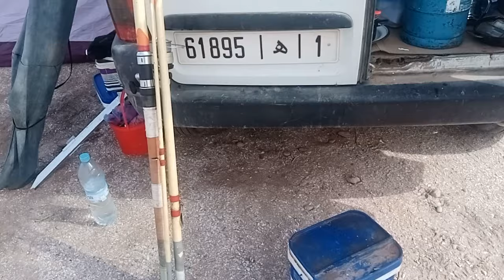كفاح ومعاناة صياد الجزء الثاني تفرج تستافد وتعلم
كفاح ومعاناة الصيد بالقصبة ـ الحوت مساهلش. يجب عليك ان تصبر وتتعب من اجل صيد السمك وعليك ان تجمع الطعم وتجرب مختلف الطعوم لتعرف مايريده السمك في ذلك اليوم
الصيد بالبيلوطة طريقة فعالة وسهلة لصيد السمك. البيلوطة غالبا نستعمل فيها العجينة كطعم للأسماك. باستعمال البيلوطة يمكن صيد أسماك متنوعة كالشرغو وحلامة وأبلاغ والشرن والبوري وسمك الذئب.
تجدون ايضا في القناة مجموعة من فيديوهات تبين مواقع صيد مختلفة وتوضح تقنيات الصيد بالقصبة ومعلومات كثيرة عن طرق الصيد وتفاصيل الخرجات ورحلات الصيد
تعلم مهارة الرمي أو اللونص بالقصبة لصيد الأسماك
رابط فيديو لموقع الصيد تبحرين : كمعلومة
فرجة ممتعة للجميع
رحلة الصيد في البحر
صيد الشرغو
صيد شخار
صيد الصنور
صيد الكوربين
صيد الدوراد
صيد زريقة
ولا تنسوا الإشتراك في القناة دعما لنا وشكرا
طاجين الحوت
الصيد بالقصبة